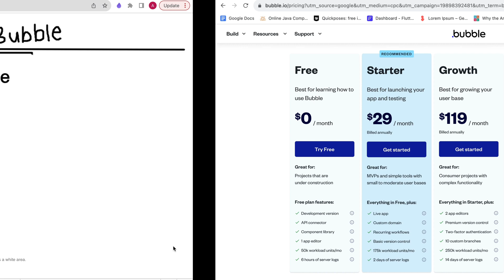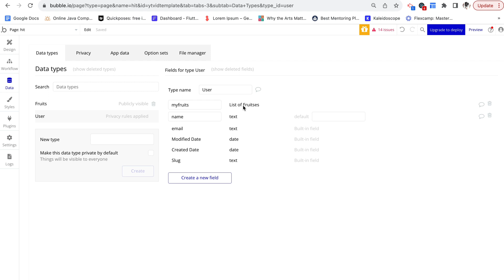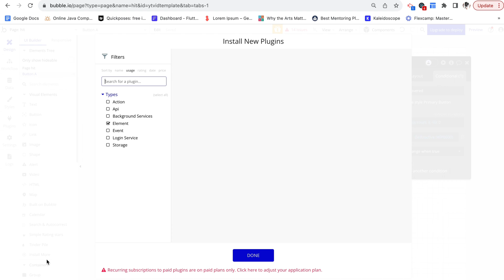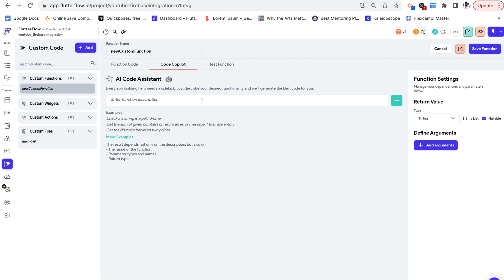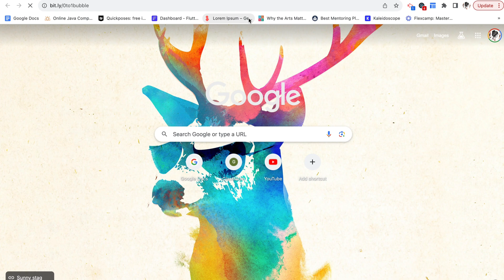Flutterflow vs Bubble (ENDING the debate with only TWO words)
This is just my take on the Flutterflow vs Bubble debate. I personally love them both but I think Bubble is better for quick MVPs while Flutterflow can handle greater scale.

🎓 FREE 0 to 1 Bubble.io Course 🎓

Want to master Bubble.io from scratch? You're in the right place! I just released a 20-lesson course which will take you from a beginner to app builder!

📜 Get Certified!